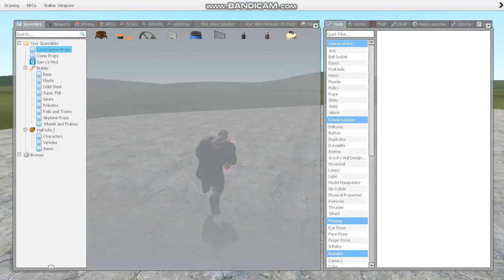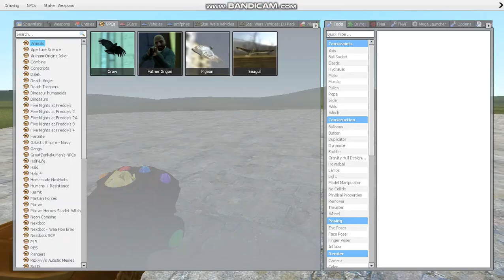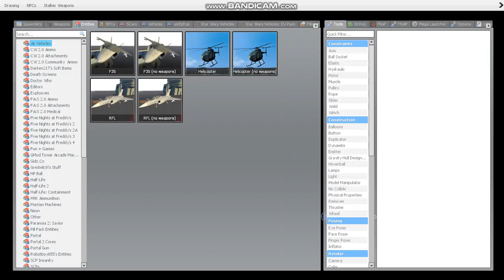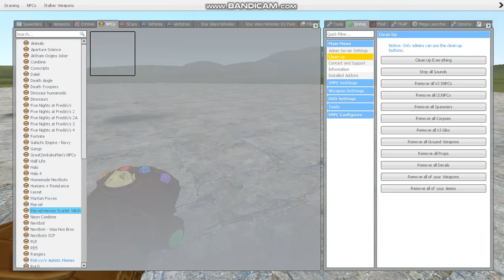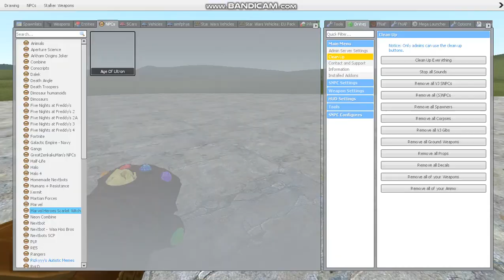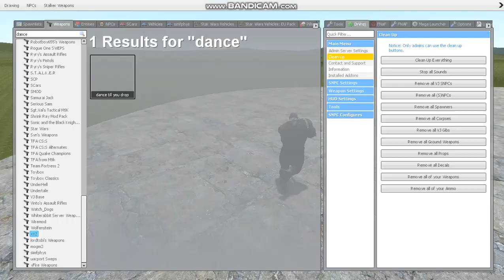Gmod infinity Gauntlet showcase (but my recording system crashed halfway through)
hey guys help me eat by giving me money (give so i can live)

KrisInteract TTgaming and MathSmash
Comedy, Gaming, Vlogs, We've got you covered!